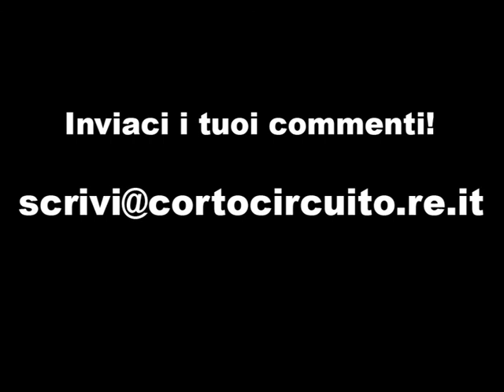Incontro con il sindaco sotto scorta di Monasterace, minacciata dalla 'ndrangheta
Incontro pubblico con Maria Carmela Lanzetta, sindaco di Monasterace (RC) più volte minacciata dalla 'ndrangheta, e con Goffredi Buccini, giornalista del Corriere della Sera autore del libro "L'Italia quaggiù" (Laterza). L'evento si è tenuto lunedì 8 aprile 2013 nella Sala del Consiglio Comunale di Rubiera.

Ha coordinato Elia Minari della redazione di Cortocircuito, web-tv e giornale studentesco indipendente di Reggio Emilia

Introduzione di Emanuele Cavallaro, vice-sindaco di Rubiera. Tra il pubblico erano presenti il sindaco di Rubiera Lorena Baccarani, la parlamentare Antonella Incerti ed Enrico Bini, presidente della Camera di Commercio di Reggio Emilia.

L'incontro è stato organizzato dal Comune di Rubiera insieme al progetto "Percorsi di cittadinanza e legalità" del consorzio cooperativo Oscar Romero, promosso da Rosa Frammartino e Mauro Ponzi.

Riprese di Federico Marcenaro di Cortocircuito.